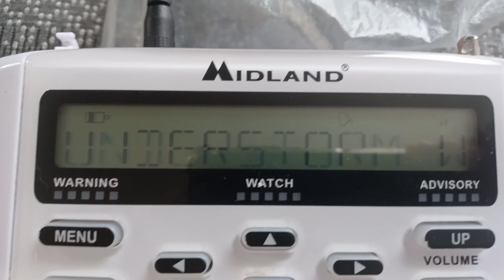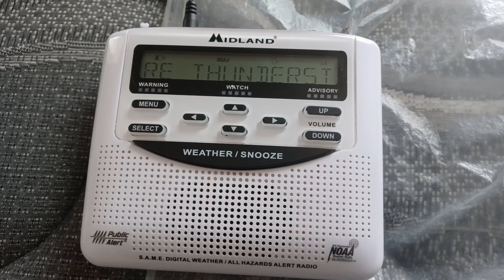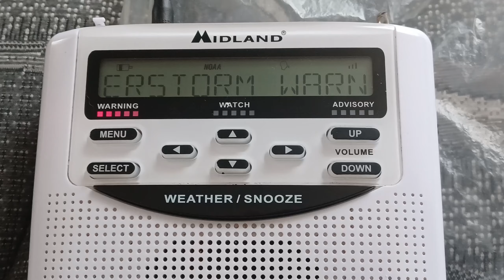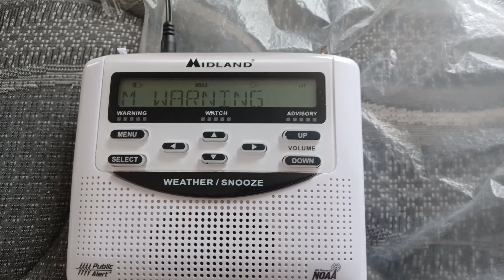(YouTube first?) WZ2541 (Pharr Spanish) Double Header SVR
The National Weather Service in Brownsville has issued a

  Kenedy County in Deep South Texas...
  Southern Jim Hogg County in Deep South Texas...
  Hidalgo County in Deep South Texas...
  Starr County in Deep South Texas...
  Northwestern Cameron County in Deep South Texas...
  Southern Brooks County in Deep South Texas...
  Willacy County in Deep South Texas...
  Southeastern Zapata County in Deep South Texas...

* At 1216 PM CDT, severe thunderstorms were located along a line
  extending from 38 miles east of Kenedy County Wind Farms to near
  Rudolph to 7 miles west of Santa Catarina to 7 miles west of Falcon
  Dam, moving southeast at 45 mph.

  SOURCE...Radar indicated.

  IMPACT...Expect considerable tree damage. Damage is likely to
           mobile homes, roofs, and outbuildings.

  Edinburg, Zapata, Rio Grande City, Raymondville, Roma, Elsa,
  Edcouch, Santa Rosa and Lyford.

PRECAUTIONARY/PREPAREDNESS ACTIONS...

building.

Torrential rainfall is occurring with these storms, and may lead to
flash flooding. Do not drive your vehicle through flooded